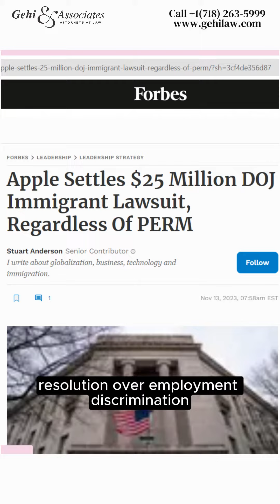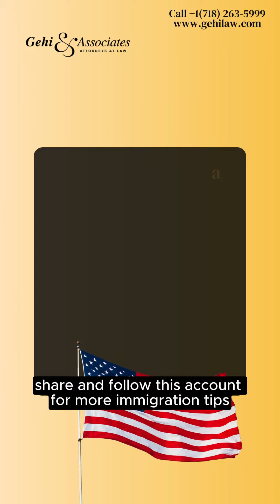RECAP OF 2023 IMMIGRATION HIGHLIGHTS IN THE USA - NEW YORK IMMIGRATION LAWYER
Here's a recap of some key highlights in US Immigration in 2023. You can begin your journey by scheduling a FREE CONSULTATION with our immigration attorneys at Gehi and Associates by Visiting or calling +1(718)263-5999.

Gehi & Associates helps a lot of immigrants get their green cards and fight against deportation. NYC immigration lawyer Naresh Gehi provides free Personal consultations and provides valuable information about Immigration and deportation matters.